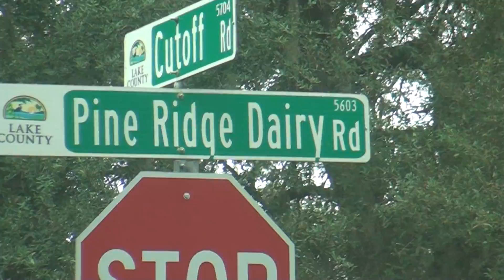Villages Fruitland Prk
A preliminary look at the planed Villages of Florida extension into Fruitland park.No doubt some of the roads being driven on will no longer exist.